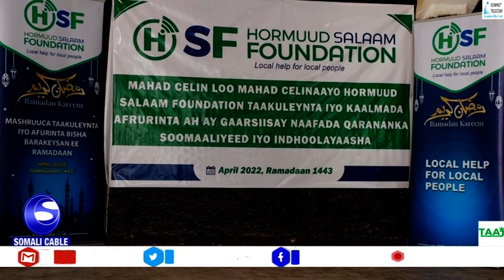WARARKA SOMALI CABLE IYO Ismail Barise14 04 2022